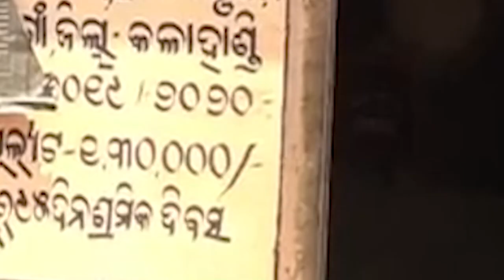କିଏ ଖାଏଲା ବୋନସ୍ ଟଙ୍କା ?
ଆବାସ ଯୁଜନାନେ ଟଙ୍କା ହେରଫେର୍
ଆଏଜ କାଲି କହି କହି ଦିନ ଗଡଉଛେ ପ୍ରଶାସନ୍  ।  କଳାହାଣ୍ଡି ଜିଲ୍ଲା କଶୃପଡା ପଞ୍ଚାୟତନେ ଲୁଟିନେଲେ ଲୁକଙ୍କର୍ ଟଙ୍କା